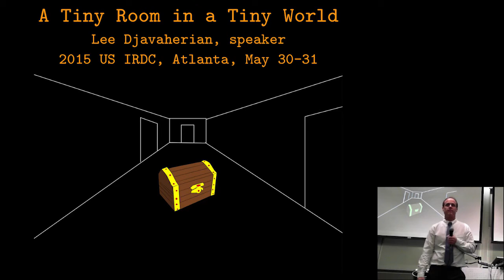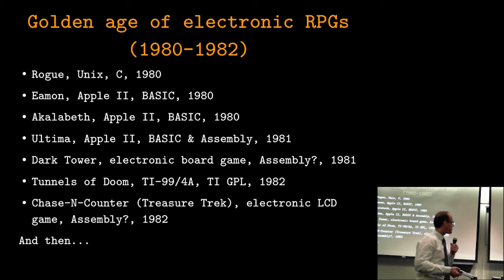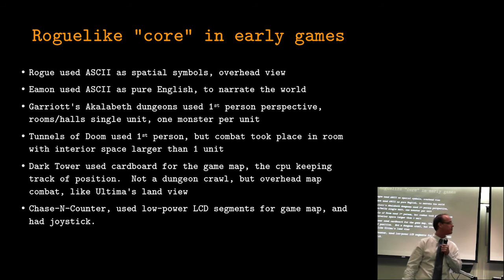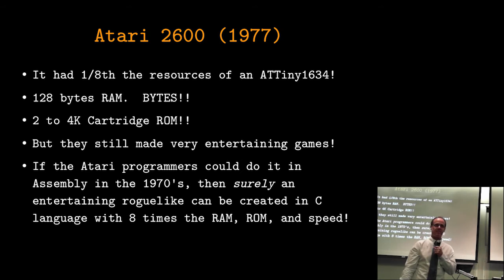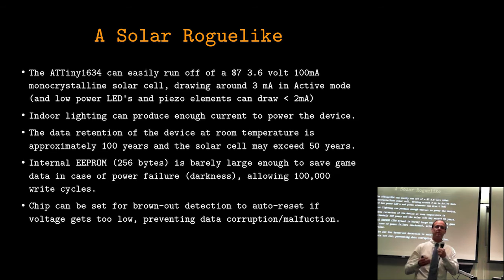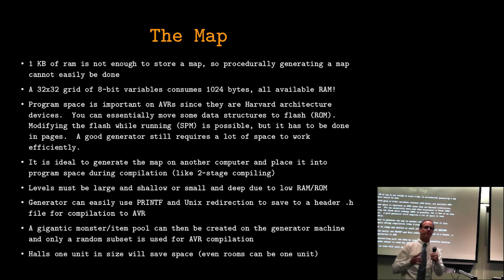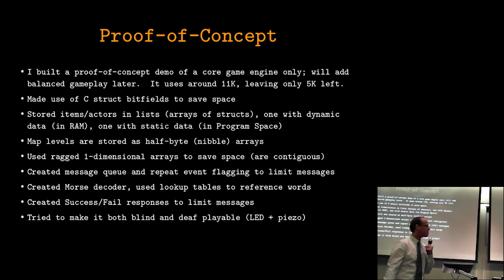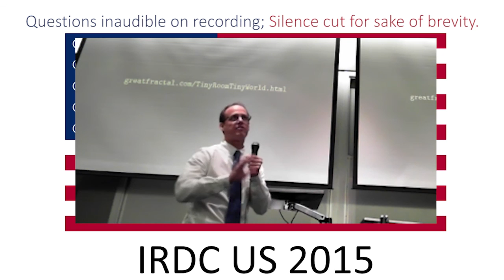IRDC US 2015 - Lee Djavaherian, A Tiny Room in a Tiny World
"Lee will discuss his attempt to build a roguelike inside a battery-powered, 8-bit microcontroller.  He will outline the unique problems and limitations that such tiny devices pose, how one can overcome them, and the intriguing benefits that they can provide to the genre."

IRDC US 2015 took place in Atlanta, Georgia on the 30th and 31st of May 2015.

Hugs + Kisses,
Logo

ATTENTION!